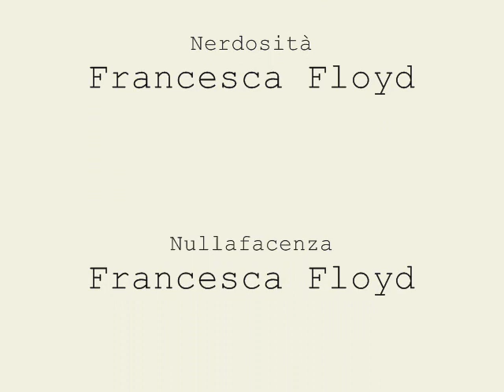Pink Floyd - Arnold Layne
Arnold Layne è il primo singolo della band inglese Pink Floyd, pubblicato per la prima volta l'11 marzo 1967.
La storia, scritta da Syd Barrett, racconta di un travestito che si aggirava per Cambridge rubando indumenti femminili.

TESTO*
Arnold Layne had a strange hobby
collecting clothes, moonshine washing lines
they suit him fine
On the wall hung a tall mirror
distorted view, see through, baby blue
he got it
Oh Arnold Layne, it's not the same
it takes two to know, two to know, two to know, two to know
Arnold Layne, Arnold Layne,
Arnold Layne
Now he's caught a nasty sort of person
they gave him time, doors bang chaingang
he hated
Arnold Layne
Arnold Layne
don't do it again